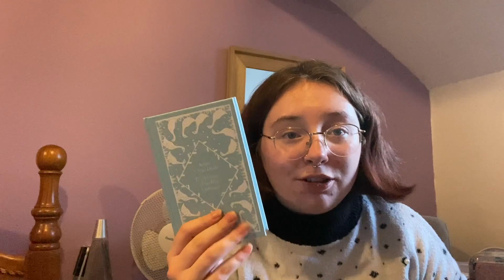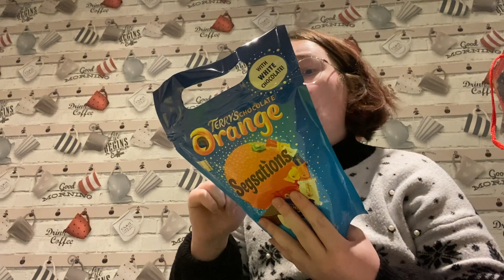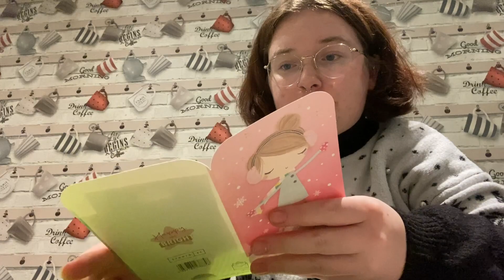what i got for christmas 2022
Hey Guys!

Welcome to my 5th annual 'What I Got for Christmas' video! Once again I'm not trying to brag, I hope you had a lovely day yesterday whatever you celebrate!

*I am not trying to brag, all opinions are 100% my own.

✨Social Media✨

💫FAQs💫

I'm 19! My birthday is on 29th April

💫What do use to film?💫

I use my Canon EOS 1300D DSLR camera for normal videos and my iPhone 11 for vlogs!

💫What do use to edit?💫

I use iMovie on my MacBook to edit!

A Christmas Carol & Other Christmas Writings by Charles Dickens

*If you got this far into the description, I must let you know I appreciate the hell out of you guys xxx*